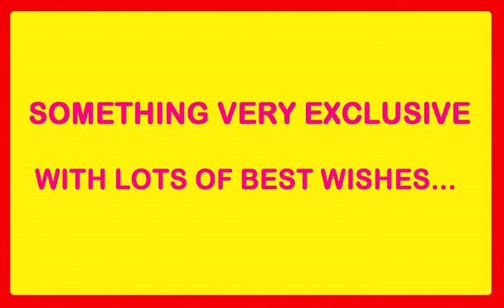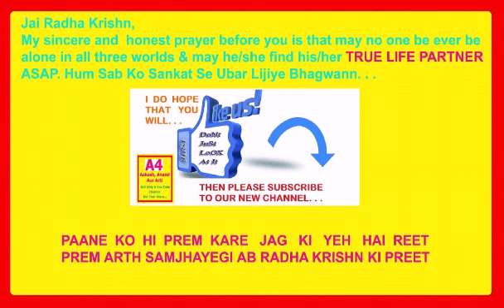KANHA KE SAATH HO "TUM KHAAS"